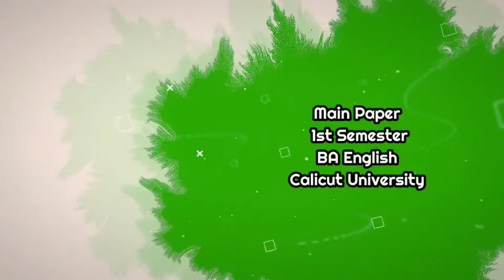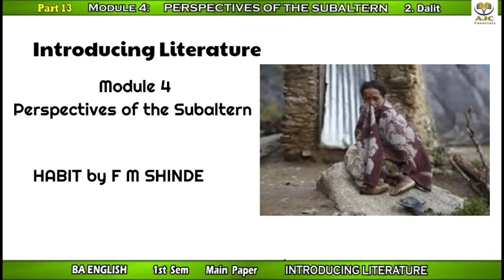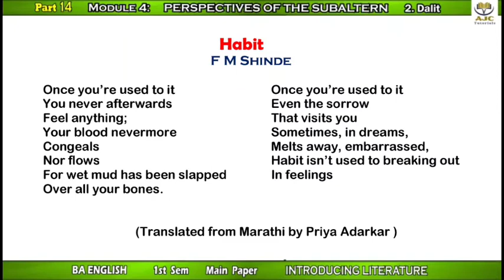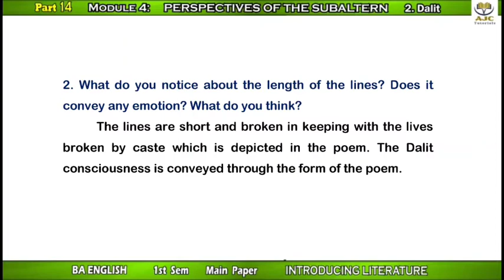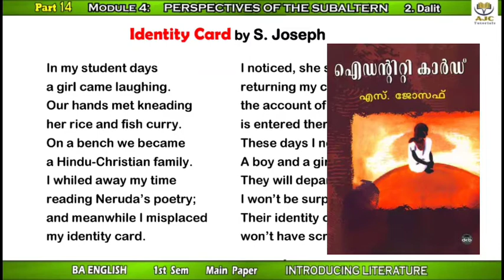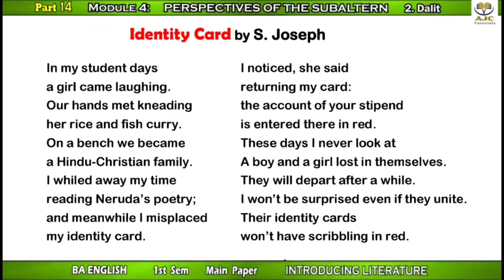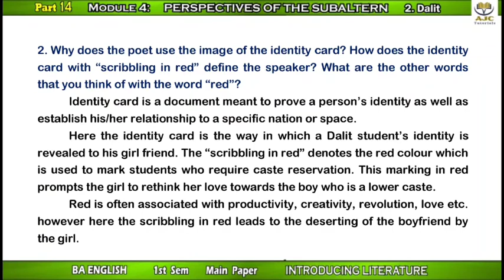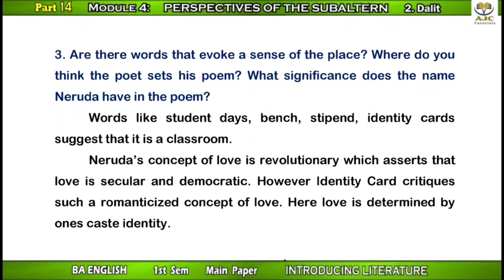Perspectives of the Subaltern|Introducing Literature|Part 14|Semest: 1|BA ENGLISH|Calicut University